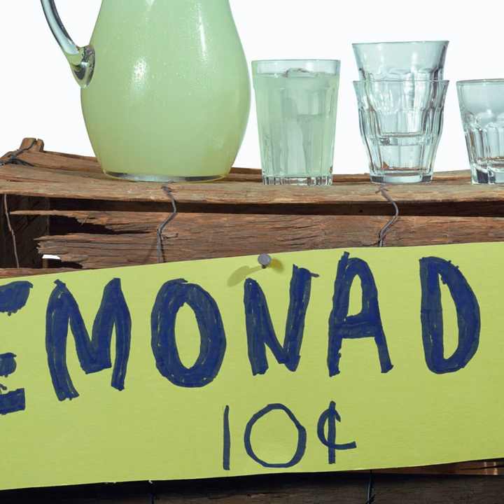From Lemonade Stands to Oprah Winfrey: The Entrepreneurial Journey of Tony Reed (Podcast)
In this episode, @tonyreedco and @TheLifeBalanceMentorpodcast with Kurt Warner features an interview with Tony Reed, an entrepreneur who shares his journey from running a lemonade stand to taking over his family's barbershop and eventually selling a building to Oprah Winfrey.

Get The Top 24 Real Estate Seller Templates for 2023

Turn Any Customer Into A Superfan Hardback Version

Reach Kurt Warner

Tony emphasizes the importance of mindset and confidence in achieving success, which he teaches in his real estate training. He also discusses his transition to the West Coast and working at an exotic car dealership while pursuing his screenwriting career. Tony now focuses on helping people develop the proper mindset to achieve their goals through online courses and his YouTube channel.

About Tony Reed Tony is a young, ambitious entrepreneur who got his start at a very early age. His Grandad sparked his entrepreneurial spirit by setting up a lemonade stand for Tony in their driveway. When he turned 18, Tony's Grandad gave him a gift that would change his life - an incredible piece of commercial property! This property caught the eye of Oprah Winfrey's family, who were looking for land to build their dream apartment complex.

Seizing this major opportunity (without a license) made Tony realize that mindset and customer service are more important than anything else. Tony decided then & there to focus on becoming a better version of himself rather than just honing his knowledge base. Today, Tony is known for his playful personality and dedication to helping others develop and grow.

About the Life Balance Mentor Podcast:

Learn how to create balance in your life as a busy entrepreneur. Gain insights into improving and growing your business and establishing routines that help balance all aspects of life. Listen to the Life Balance Mentor Podcast to get the kickstart you need every week. Follow and Learn More About the Life Balance Mentor

Reach Tony Reed